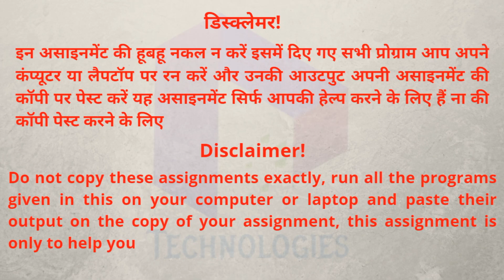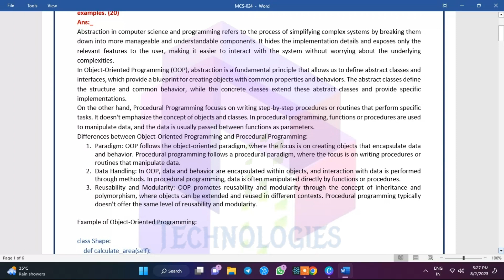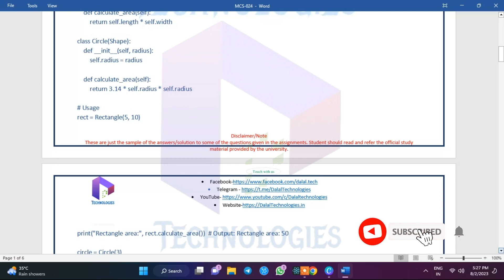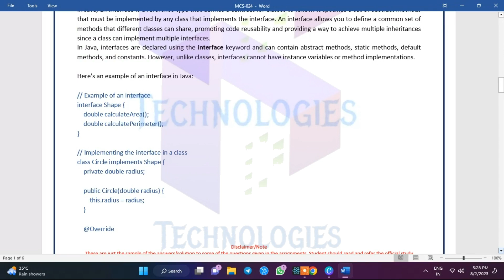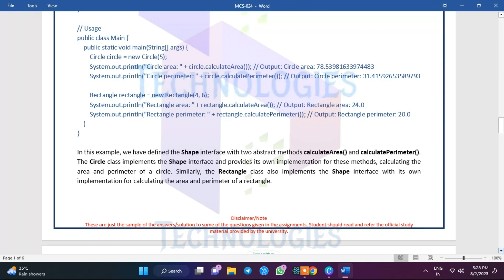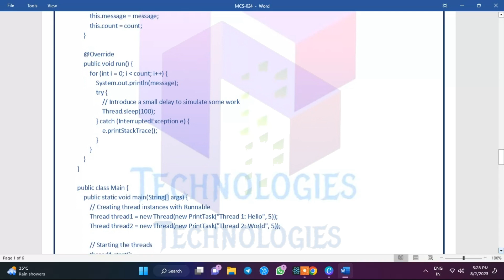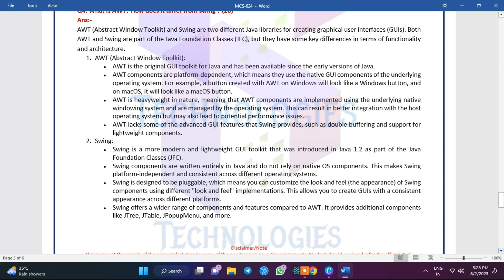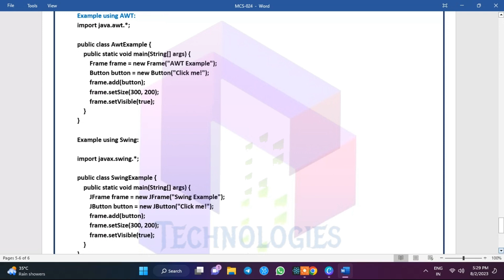MCS 24 Solved Assignment July-23/Jan-24 || MCA/BCA || IGNOU || DalalTechnologies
Q1. What is Abstraction? How does Object Oriented Programming differ from Procedural Programming? Explain with examples. (20)
Q2. What is meant by interface in Java? Explain its use with an example. (20)
Q3. What is meant by thread in Java? Explain its use with an example. (20)
Q4. What is AWT? How does it differ from swing ? (20)